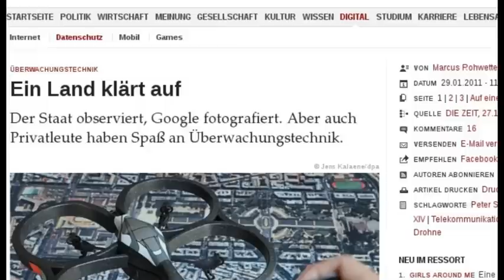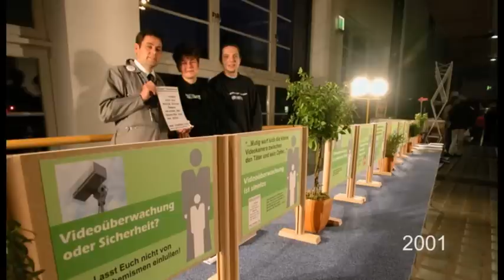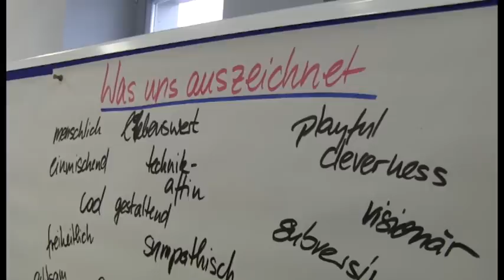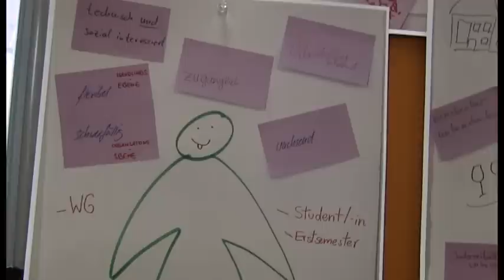FoeBuD sucht einen neuen Namen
Warum der FoeBuD einen neuen Namen braucht, wie er sein soll, wie das passieren soll und wie ihr helfen könnt erfahrt Ihr in diesem Video. Wem 8 Minuten zu lang sind... die ersten 90 Sekunden fassen es zusammen ;)